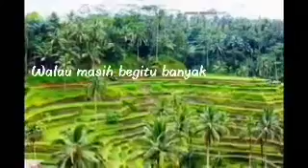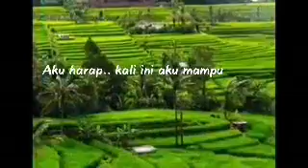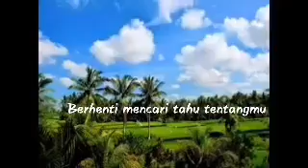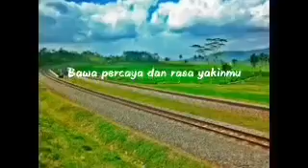Kata-kata untukmu bersama pernikahanmu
Hanya sekedar sampai PDH (pacaran dalam hati), karena ternyata Tuhan mentakdirkan kita tak jodoh.
Tapi tenang saja. Aku sudah benar-benar bahagia karena kamu pernah menjadi bagian indah dalam hidupku.